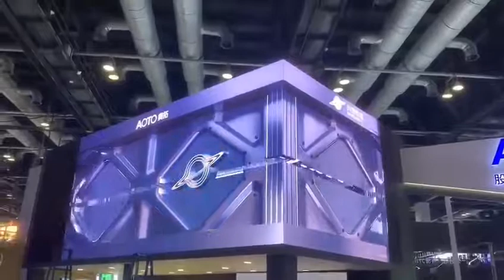Indoor led video display with 3D content